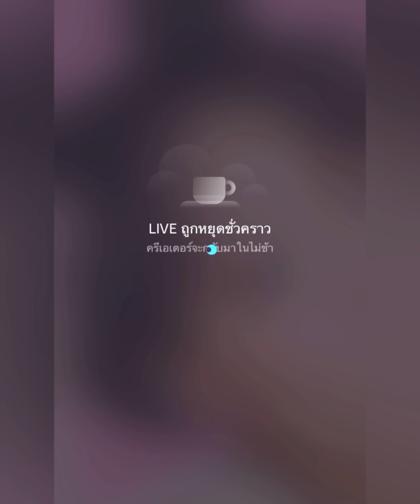"กามิน"ไลฟ์หลังแม่ทัพออกงานเปิดใจพูดถึงสถานะ ส่งเพื่อนกลับเกาหลี ตอบแชทยังนะ ซีรีส์จบแล้ว?แน็กกามิน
"กามิน"ไลฟ์หลังแม่ทัพออกงานเปิดใจพูดถึงสถานะ ส่งเพื่อนกลับเกาหลี ตอบแชทยังนะ ซีรีส์จบแล้วไหม?